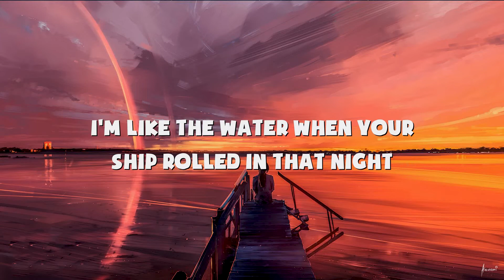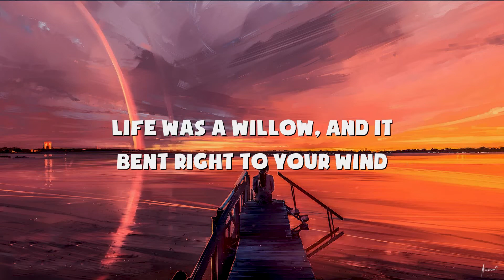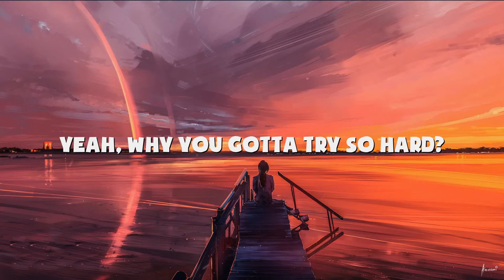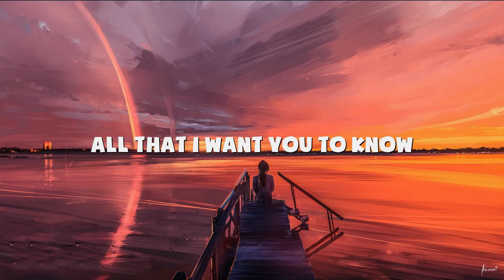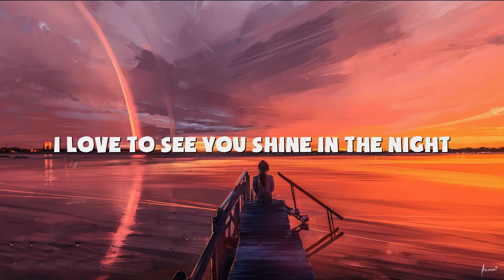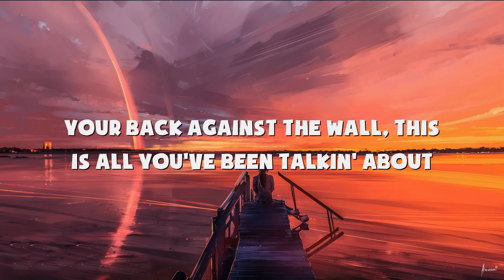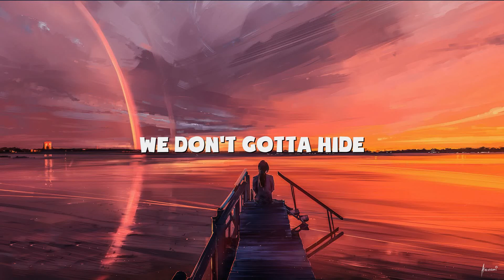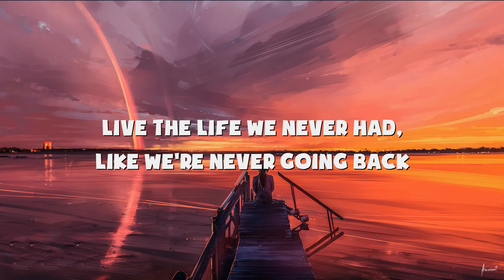Taylor Swift - willow (Lyrics) | JVKE, Charlie Puth, Khalid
Lyric Video: willow - Taylor Swift

💿Lyrics willow:
Head on the pillow, I could feel you sneakin' in
But there was one prize I'd cheat to win
I guess I should'a known from the look on your face